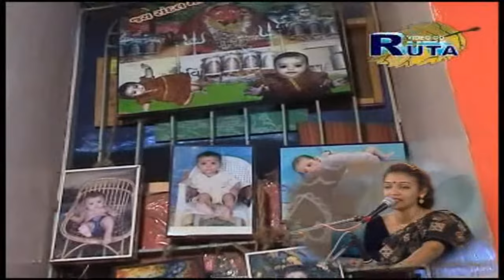Udyasarne Aare By Manjula Goswami | Dadwa Te Dhame Randal Maa | Gujarati Bhajan | Devotional Song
PRESENTING Super Hit Gujarati Bhajan | Gujarati Devotional Song | Bhakti Geet By Manjula Goswami

Title           :       Dadva Te Dhaame Randal Maa
Producer : Mukesh Sirodariya
Director : Mukesh Sirodariya
Singer  : Manjula Goswami
Artist  : Manjula Goswami
Label : Paramount Movie Makers Pvt Ltd.